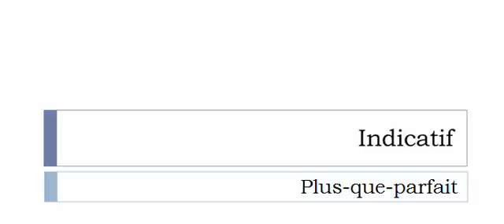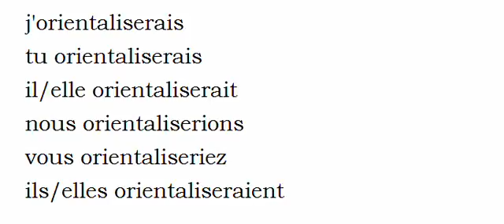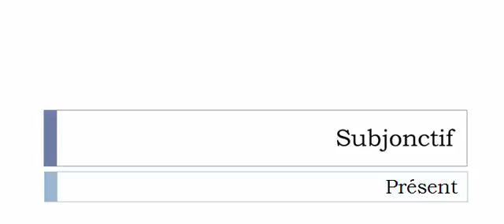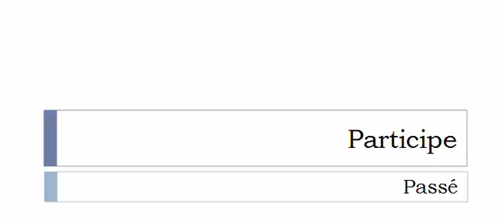Learn French conjugation with me # Verb = Orientaliser